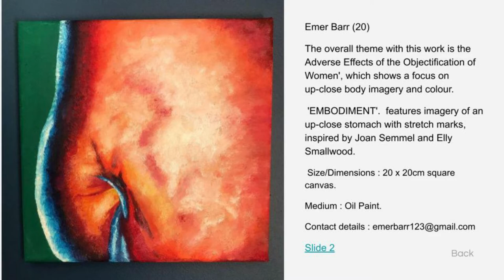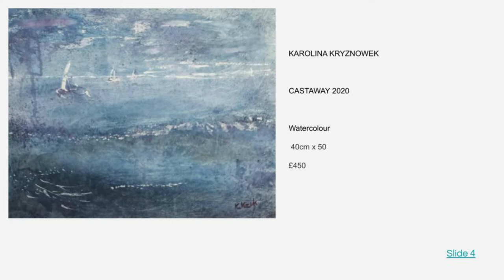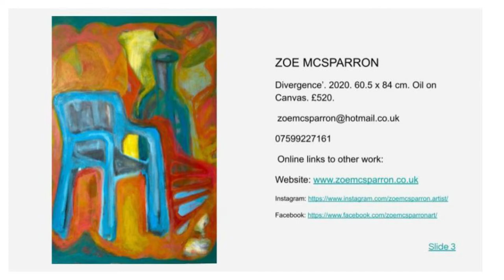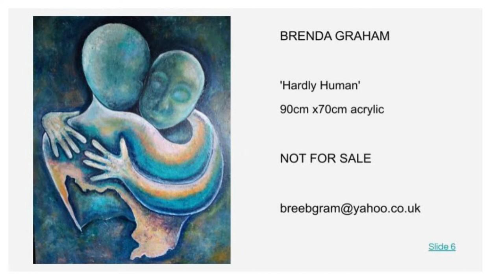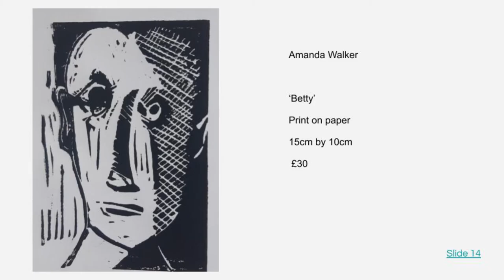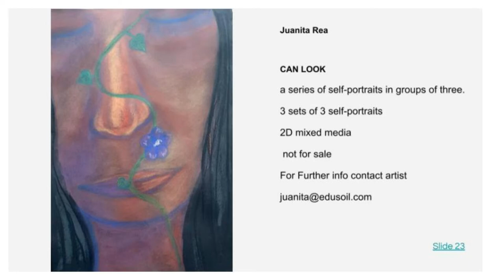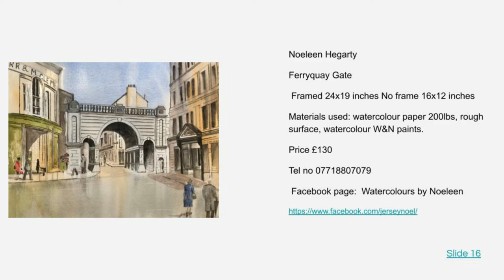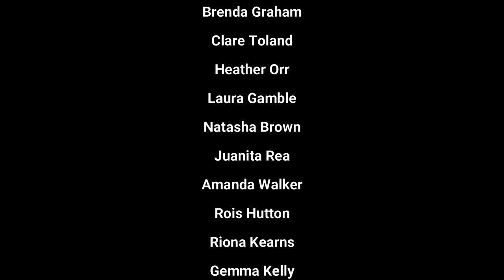Creative Community Arts - International Women's Day Art Exhibition Online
Bluebell Arts Derry is celebrating International Women's Day with an online art exhibition. The purpose of the exhibition is to demonstrate the talent of emerging and established artists, from the North West,  the  rest of the Island of Ireland and  beyond  . We have curated this work fromimages submitted for Bluebell Arts Derry Exhibitions, by female artists from early 2020 to today.

 We hope you will enjoy viewing the work of these  wonderful artists.
In  early 2020 Bluebell Arts Hels a women's Art Exhibition  In the Gasyard Centre. The Current Covid 19 pandemic made that impossible this year. Normal service will be resumed  as soon as possible..

The Artists featured in this International Women's Day Exhibition are:
Emer Barr
Alyson Exall
Mary Exall
Amy Barber
Edie Mea McCartney
Karolyna Kryznowek
Sarah Drinnan
Rachel Kerlin
Zoe McSparron
Rebecca O'Doherty
Tori McNeill
Mary Joyce
Brenda Graham.
Clare Toland
Heather Orr
Laura Gamble
Natasha Brown
Amanda Walker
Juanita Rea
Rois Hutton
Kimmy Hasson
Noeleen Hegarty
Riona Kearns
Gemma Kelly
Sashka Sheils

The Video was compiled & Edited By Frank Rafferty

our channel produces videos by local artists and perfomers via our creative community arts youtube channel